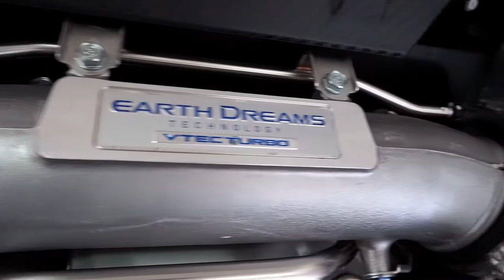Honda Civic Type R with AutoTriz paint protection by Melbourne mobile detailing